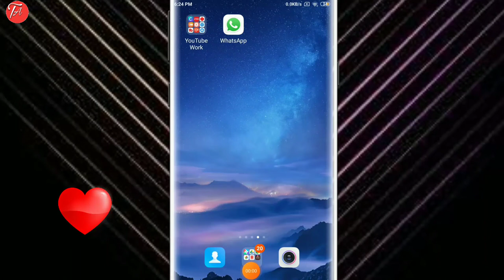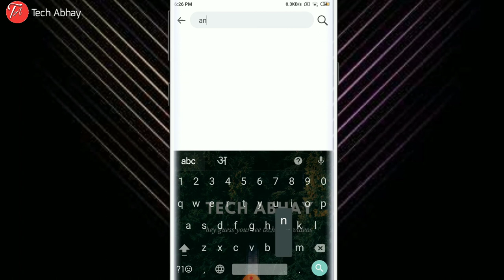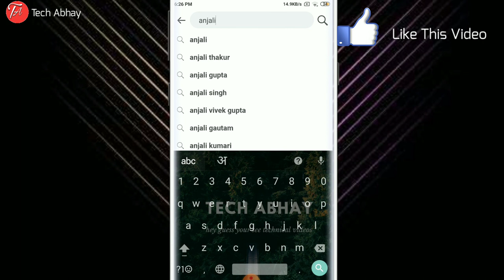How To Get Number From Facebook Account ||Facebook Hidden Number Kaise Nikale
~Cover Topics~
°How To Get Number From Facebook
°Find Mobile Number From Facebook
°How To Find Someone Facebook Number
°How To Get Facebook Hidden Number
°How To Find Facebook Privacy Number
°Privacy Facebook Number Kaise Nikale
°Facebook Se Number Kaise Nikale Dusro Ka
°Facebook Se Number Kaise Nikale In Hindi

Video Editing
×KINEMASTER×

Thumbnail Make
×PIXEL LAB×